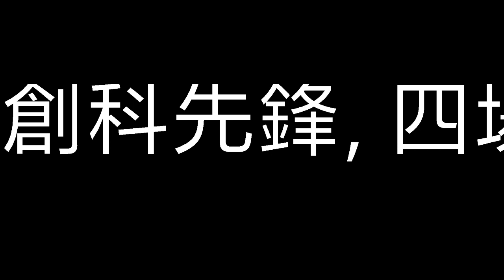[純文字]賽馬貼士|賽馬心水貼士6月21日第2至7場(2020)無第1,3,5,8場